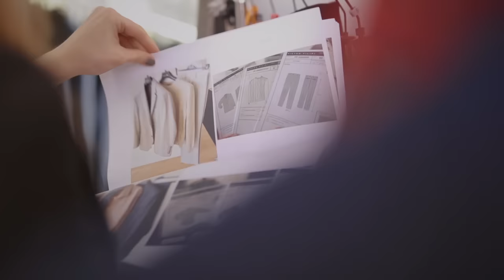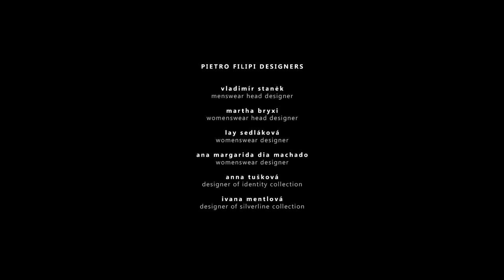MAKING OF AW 2015 LOOKBOOK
Behind the scene of our new lookbook campaign. How do you like it?

Production: Cash Only
Phographer: Matus Toth
Make Up & Hair Artist: Ivana Tokarska
Models: Exit model management, PH model management
Video production: David Markovič